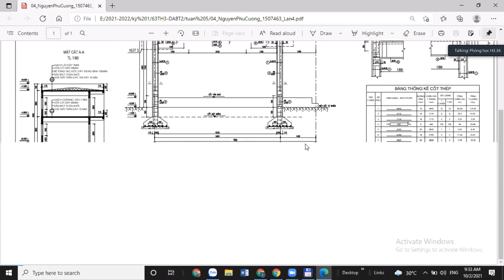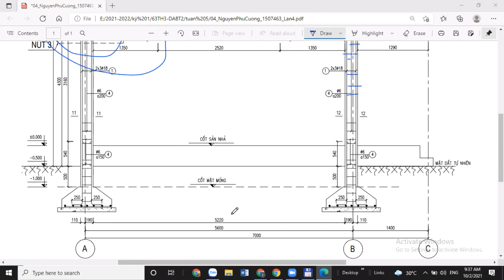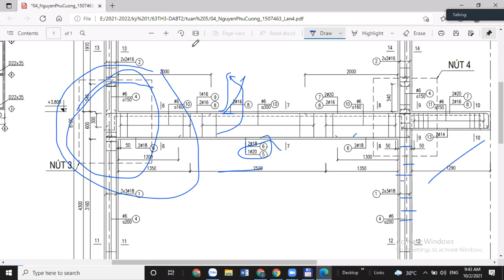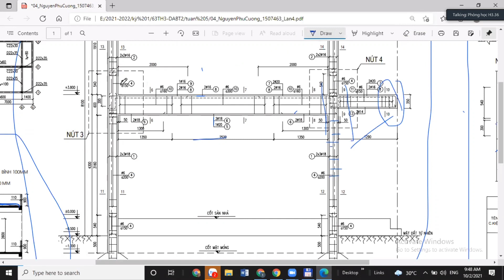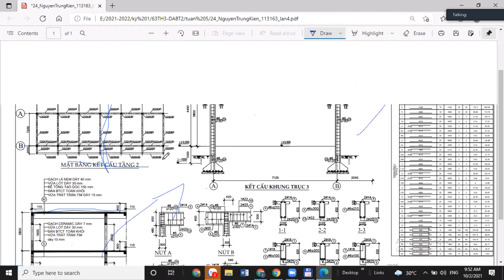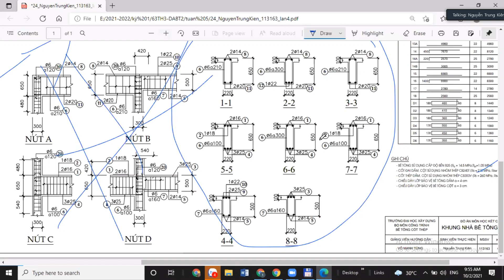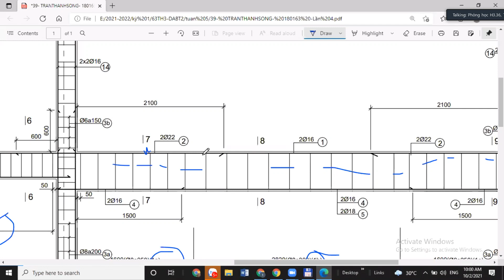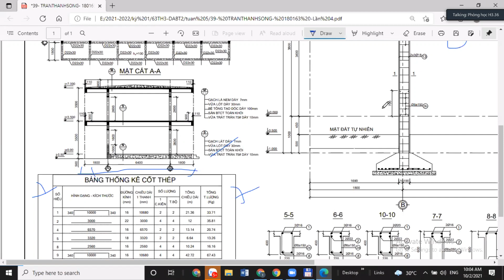ĐỒ ÁN KẾT CẤU NHÀ BÊ TÔNG CỐT THÉP - BẢN VẼ